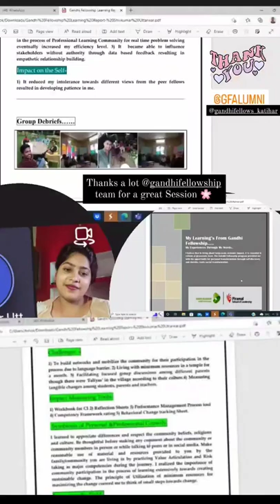Gandhi Fellowship Session#gandhifellowship stepahead fellowship fellow's Journey